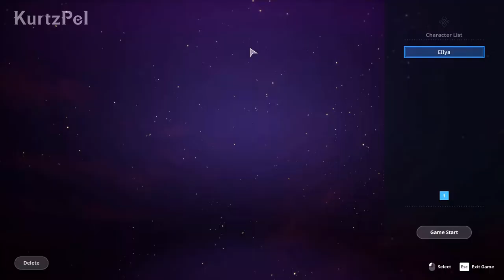Kurtzpel Tuto FR | Les Combats 1/2 : fonctionnements de bases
Voici la première partie de ce tuto, ici nous voyons la base pour bien comprendre les combats, la mecha, les karme etc ... La deuxième partie vous apprendra à gagner vos match.

Je pense que se seront les derniers Tuto, je crois avoir fais le tour et je commence à me lasser de KP. donc il est probable que ce sera les dernière vidéo sur KP, j'en ferai peu être de temps en temps mais j'aimerais essayer du nouveau contenu avec de la narration et de la mise en scène. En fin ça on verra ;)

edit du 04/07/2020
Soutenez moi en matant une pub, ou pour m'envoyer un MP sur Utip :

1 vidéo par semaine minimum comme objectif.

Programme :
Lundi : Vlog et HS à 5H30  et 18H ➔ aléatoire
Mercredi : Feu de camp à 16H ➔ 1 fois par mois ou plus (sauf retard etc..)
Vendredi : Kurtzpel / Périple à 18H ➔  alternance 1 semaine / 2